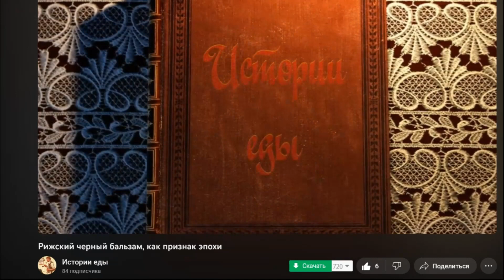Дегустация Рижского бальзама: Современный против Советского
Попали мне в руки две бутылки Рижского черного бальзама - один современный, а другой родом из СССР. Буду выяснять, что это за напиток, и как он изменился за годы.

Подкиньте деньжат на пивасик: 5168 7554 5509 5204 (Приват)
                                                              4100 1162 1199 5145 (Юмани)